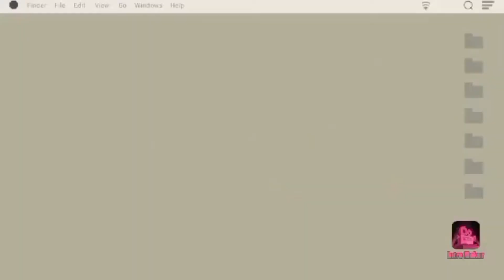Q&A Portion|Nagharutan sa Barbequehan Here in Oman Ksi kumain kami!|Angel Babies Vlog